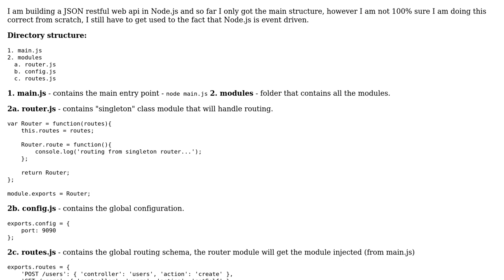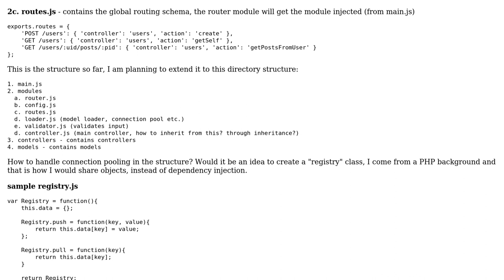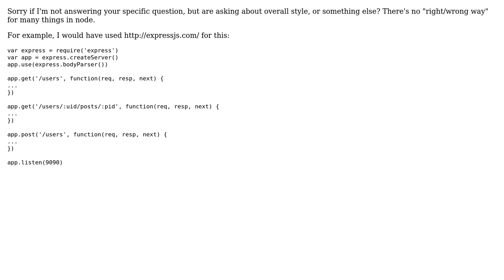Code Review: Node.js building a JSON restful web api structure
With thanks & praise to God, and with thanks to the many people who have made this project possible! You are responsible for your own actions.